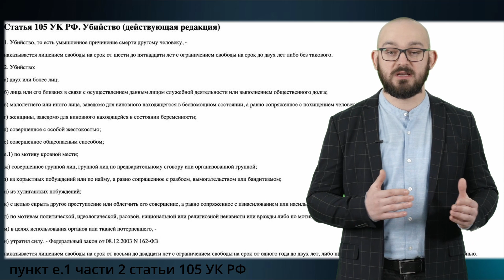КРОВНАЯ МЕСТЬ. РОССИЙСКИЕ СИЛОВИКИ В ЧЕЧНЕ. РАМЗАН КАДЫРОВ.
Читайте наші відповіді на найважливіші для вас питання на нашому сайті